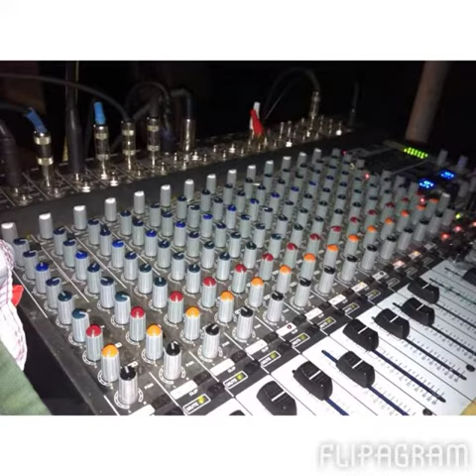Grupo santa cecilia musical